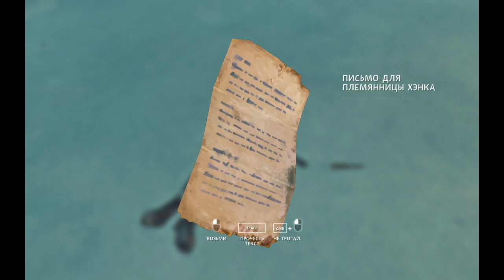THE LONG DARK - Часть 24 - TRY HARD: GAMEPAD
Прохождение игры The Long Dark [Wintermute].